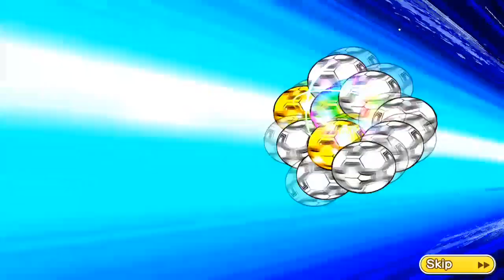Gacha Full Step FC Barcelona Selection Transfer Part 3 | Captain Tsubasa Dream Team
HALLO GUYS !!
Welcome to Gazello Channel,
In this Channel I want to play & share gameplay, gacha, & skill of Android Anime Gaming.